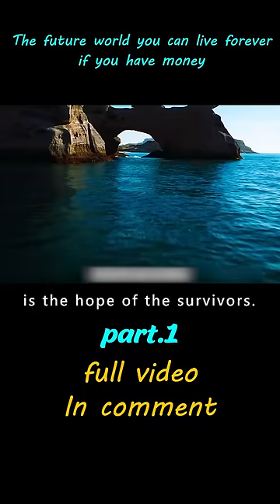"The Island"-shorts1/3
The Island|The future world you can live forever if you have money

Summary：Lincoln and Jordan thought they lived in an isolated community. According to scientists, they are the last surviving humans on Earth. And within their group, a lottery will be held to determine who will be sent to live on a paradisiacal island.